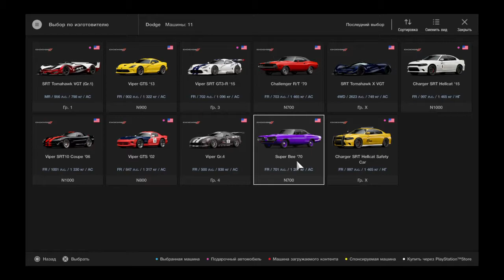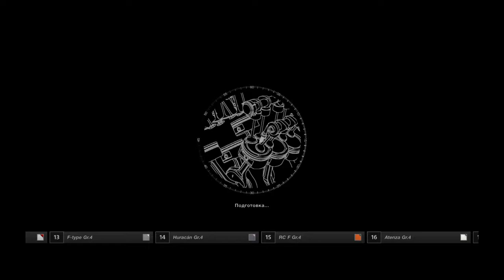Gran Turismo™SPORT Gameplay Dodge Viper Gr.4